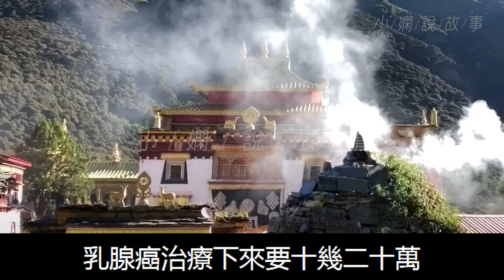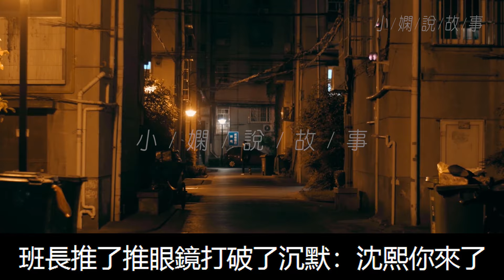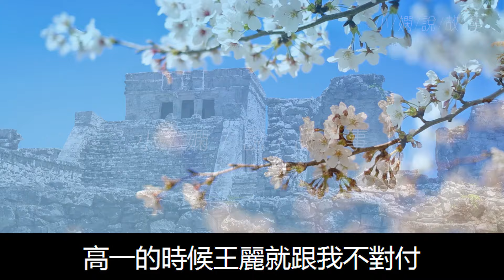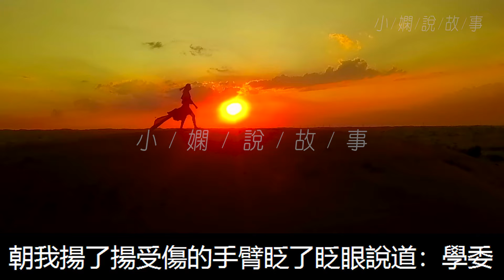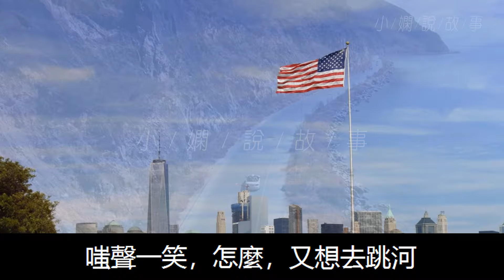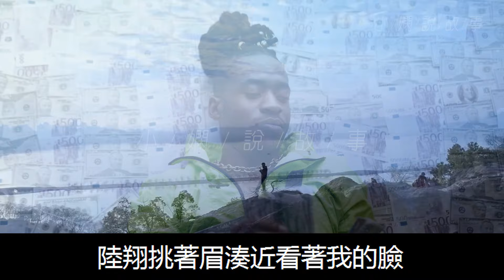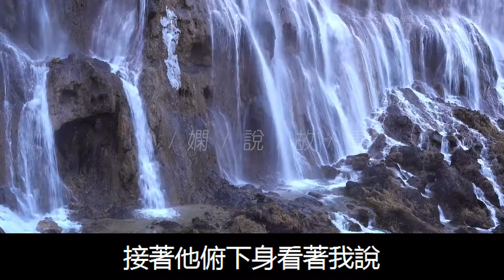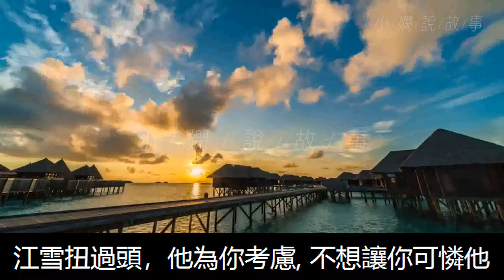高中時我送給暗戀的校草一支手錶，當時家裡很窮，為了買這支錶我打工了一年，結果校草嫌棄的隨便送給男同學， 不巧被我看到了！後來在同學會上聽說他找了我八年？找了八年？他想要做什麼？不會是想道歉吧？